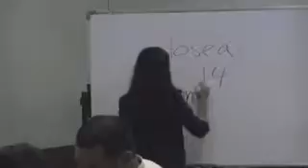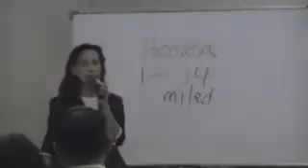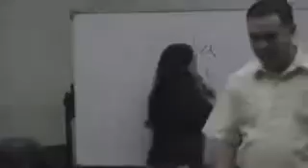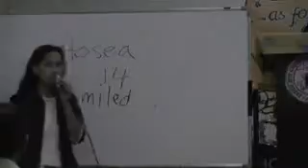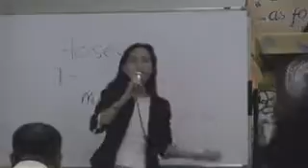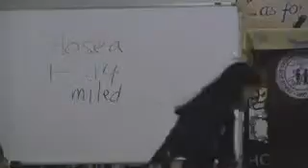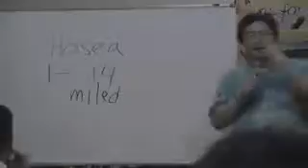DECEMBER 28, 2014 (00579)